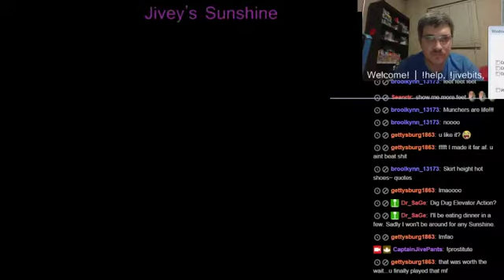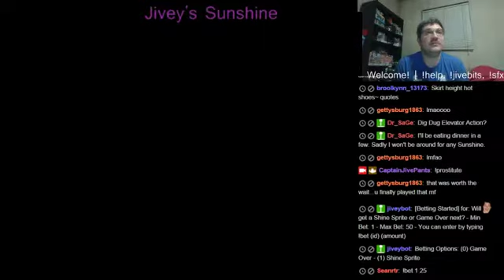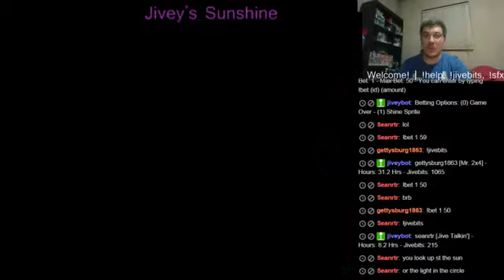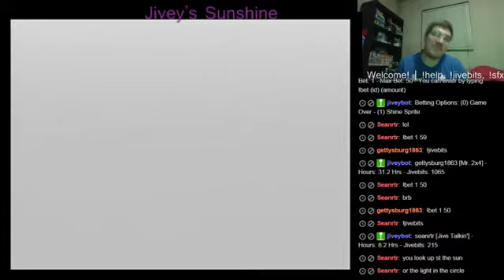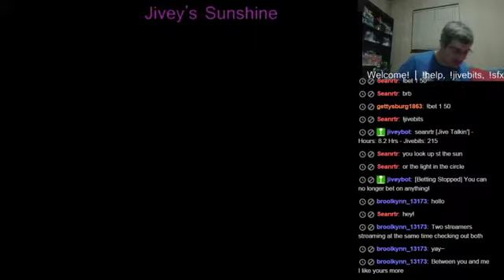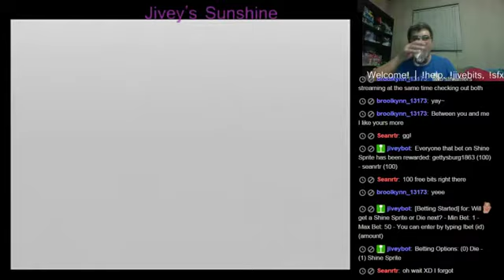[Chill] (Part 10)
Playing video games with CaptainJivePants on 1/24/2016. Includes Super Mario Maker, Pipis & Bibis, Xenoblade Chronicles X, Super Mario Sunshine, and Goal Goal Goal.